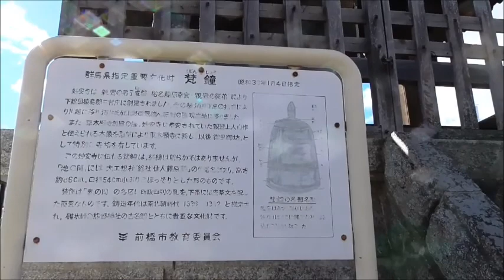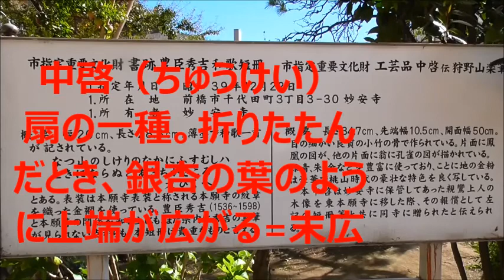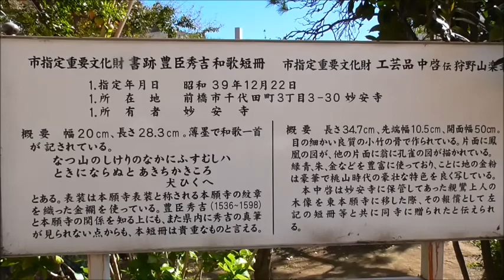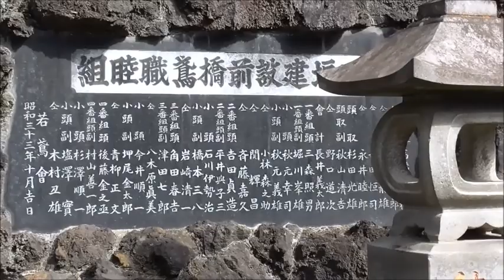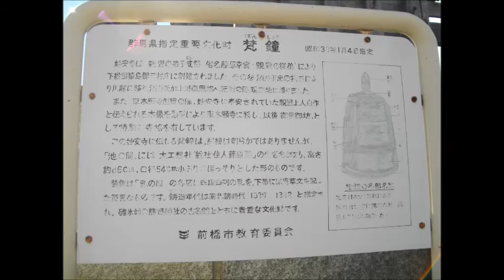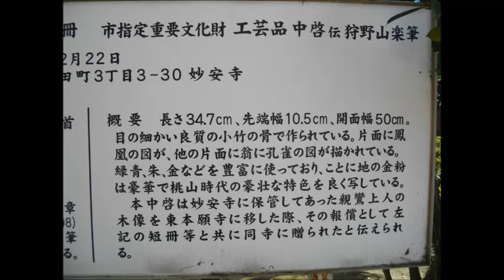妙安寺・・真宗大谷派（おおたには）・・梵鐘・短冊・中啓・・前橋/群馬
浄土真宗のお寺です。東本願寺に、御真影を懇望されただけあって、なかなか立派な寺院ですよ。御里御坊ですからね。